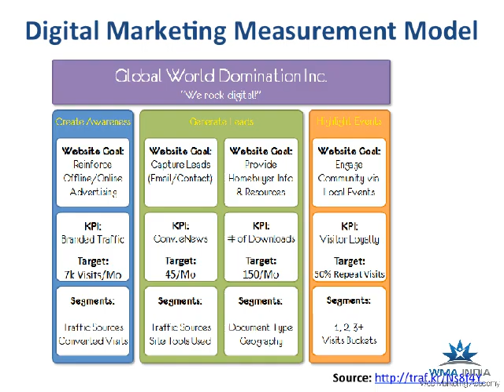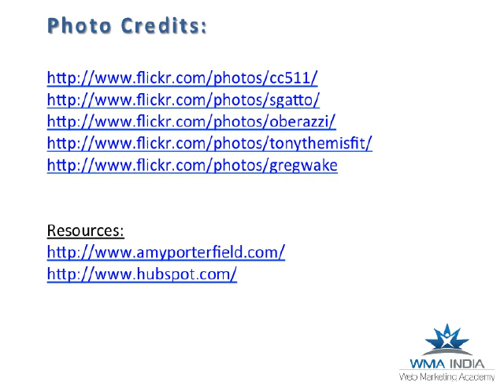ICTT 2013 Speakers Presentations.International Conference on Travel Technology India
ICTT 2013 Speakers Power Point Presentations. Suresh babu, Web Marketing Academy Session on Understanding Analytics for Better ROI, June 9th 2013, The Leela Kovalam, Kerela, India.